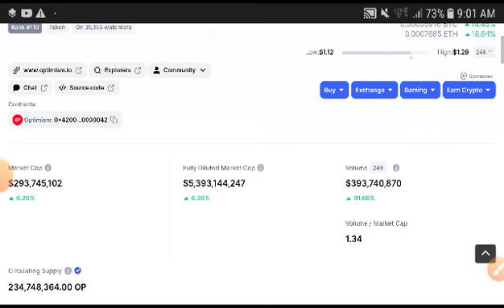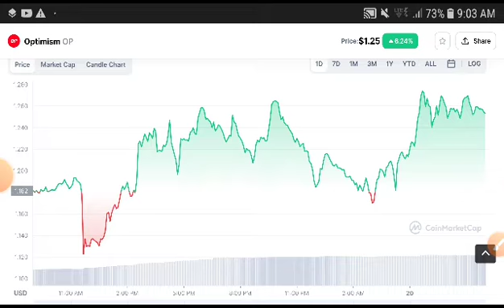Optimism Price Analysis! Optimism Price Prediction! Op coin News Today